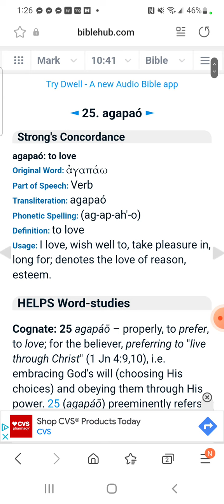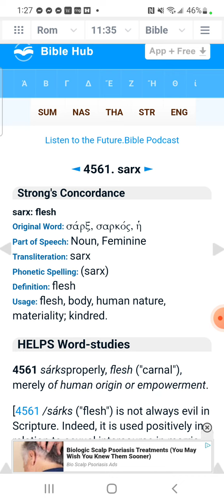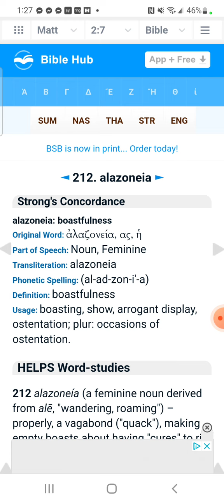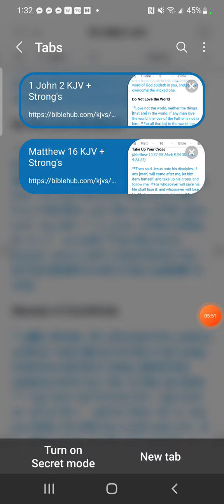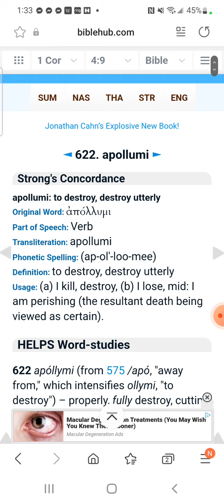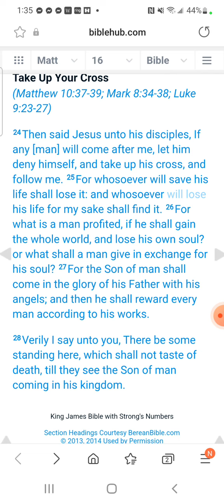Love NOT the world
I protest by your rejoicing which I have in Christ Jesus our Lord, I die daily.
1 Corinthians 15:31 KJV

Love not the world, neither the things that are in the world. If any man love the world, the love of the Father is not in him. For all that is in the world, the lust of the flesh, and the lust of the eyes, and the pride of life, is not of the Father, but is of the world. And the world passeth away, and the lust thereof: but he that doeth the will of God abideth for ever.
1 John 2:15‭-‬17 KJV

Enter ye in at the strait gate: for wide is the gate, and broad is the way, that leadeth to destruction, and many there be which go in thereat: because strait is the gate, and narrow is the way, which leadeth unto life, and few there be that find it.

And I heard another voice from heaven, saying, Come out of her, my people, that ye be not partakers of her sins, and that ye receive not of her plagues.

So likewise, whosoever he be of you that forsaketh not all that he hath, he cannot be my disciple.

Jesus answered, My kingdom is not of this world: if my kingdom were of this world, then would my servants fight, that I should not be delivered to the Jews: but now is my kingdom not from hence.

For whosoever will save his life shall lose it: and whosoever will lose his life for my sake shall find it. For what is a man profited, if he shall gain the whole world, and lose his own soul? or what shall a man give in exchange for his soul? For the Son of man shall come in the glory of his Father with his angels; and then he shall reward every man according to his works.

(For many walk, of whom I have told you often, and now tell you even weeping, that they are the enemies of the cross of Christ: whose end is destruction, whose God is their belly, and whose glory is in their shame, who mind earthly things.) For our conversation is in heaven; from whence also we look for the Saviour, the Lord Jesus Christ: who shall change our vile body, that it may be fashioned like unto his glorious body, according to the working whereby he is able even to subdue all things unto himself.

But what things were gain to me, those I counted loss for Christ. Yea doubtless, and I count all things but loss for the excellency of the knowledge of Christ Jesus my Lord: for whom I have suffered the loss of all things, and do count them but dung, that I may win Christ, and be found in him, not having mine own righteousness, which is of the law, but that which is through the faith of Christ, the righteousness which is of God by faith: that I may know him, and the power of his resurrection, and the fellowship of his sufferings, being made conformable unto his death; if by any means I might attain unto the resurrection of the dead.

Again, the kingdom of heaven is like unto a merchant man, seeking goodly pearls: who, when he had found one pearl of great price, went and sold all that he had, and bought it.

Jesus saith unto him, I am the way, the truth, and the life: no man cometh unto the Father, but by me. If ye had known me, ye should have known my Father also: and from henceforth ye know him, and have seen him.

I have planted, Apollos watered; but God gave the increase. So then neither is he that planteth any thing, neither he that watereth; but God that giveth the increase.
1 Corinthians 3:6‭-‬7 KJV

But the Comforter, which is the Holy Ghost, whom the Father will send in my name, he shall teach you all things, and bring all things to your remembrance, whatsoever I have said unto you.